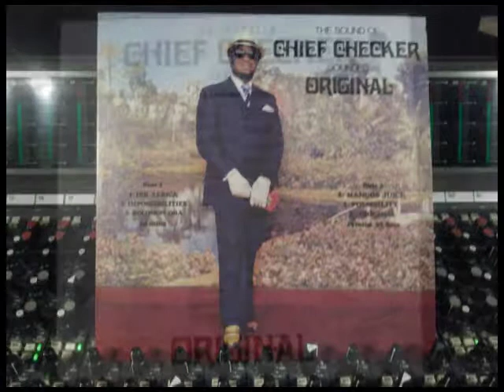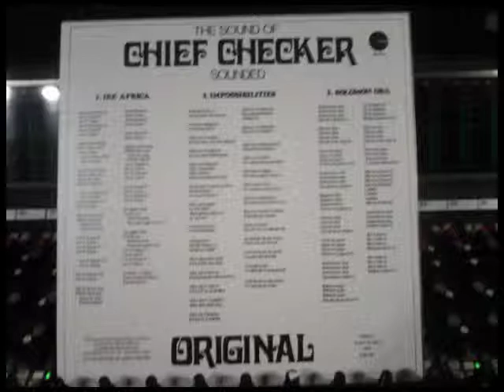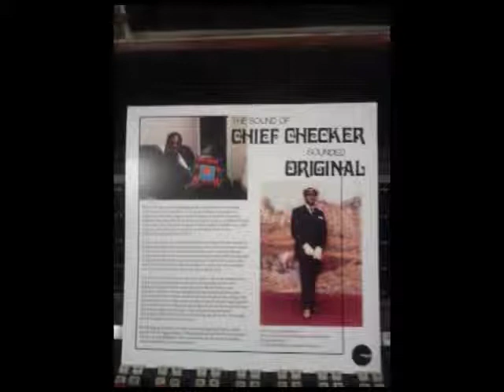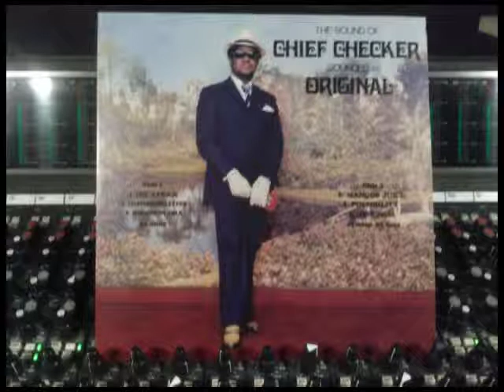(B side) Chief Checker ‎– The Sound Of Chief Checker Sounded Original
B1 Mango Juices
B2 Original
B3 Possibility
Label: Original ‎– WBL 101
Format: Vinyl, LP
Country: UK
Released: 1979
Genre: Reggae, Folk, World, & Country
Style: African
ONE BLESSED LOVE